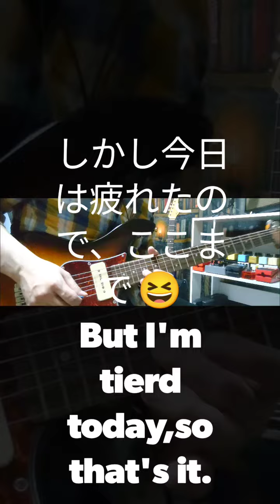BOSS RC500使ってみた②。I tried using Boss Rc500②.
慣れない仕事で、そんなに動いてないので、けっこう疲れている自分でありますが相変わらずギターで遊ぶと楽しいのは健在です。
新しいルーパー買って少しづつ使い方を学んでいってますがキーボードが、ほとんど弾けない感じなのでキーボードの練習も課題に追加されてやりたいことが増えてしまいましたｗ

ルーパー面白い！

I'm quite tired because I'm not used to it and I'm not moving so much, but it's still fun to play the guitar.
I bought a new looper and learned how to use it little by little, but since the keyboard feels like I can hardly play it, keyboard practice has been added to the task and I have more things I want to do w

Looper funny!

I look forward to working with you next time.